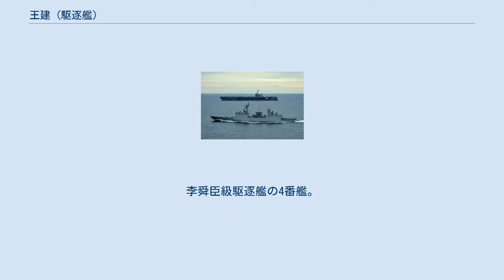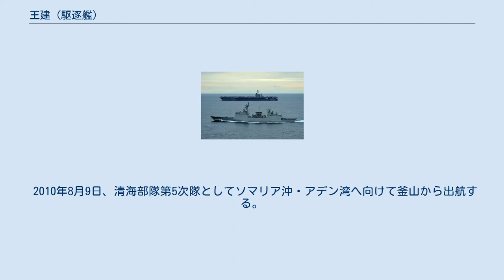王建 (駆逐艦)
王建（ワン・ゴン、日本語読み：おう けん、朝鮮語: 왕건、ラテン文字：Wang Geon, DDH-978）は、大韓民国海軍の駆逐艦。
李舜臣級駆逐艦の4番艦。
艦名は高麗を建国した太祖王建に由来する。
 「王建」は、KDX-IIに基づく4,400トン級駆逐艦として現代重工業で建造され、2005年5月4日進水、2006年11月10日に就役した。
 2009年7月3日、日韓救難共同訓練のため「DDH-973 楊万春」とともに舞鶴に入港し、7月6日には日本海にて「DE-229 あぶくま」、「DD-111 おおなみ」ほかP-3哨戒機など3機とともに参加する。
 2010年8月9日、清海部隊第5次隊としてソマリア沖・アデン湾へ向けて釜山から出航する。
途中ではスリランカ・コロンボに寄港し、8月26日には韓国海軍としては初めての訪問となる南アフリカ共和国ケープタウンに寄港し朝鮮戦争に参戦した南アフリカと開戦60周年式典に参加する。
同年9月13日から船舶護衛任務を開始し、2011年1月20日に帰国する。
 2012年4月23日に清海部隊第10次隊として釜山海軍作戦基地から出航し、5月中旬に護衛任務を開始し、10月頃まで継続する予定。
 2013年5月3日に清海部隊第13次隊として釜山海軍作戦基地から出航、6月初旬に任務を開始し、10月頃まで継続する予定。